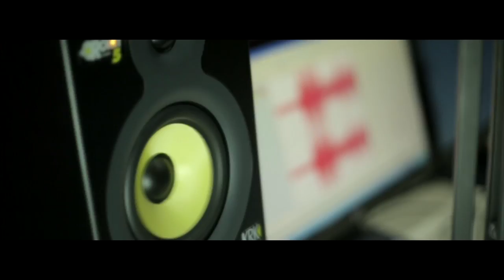Anthem of Royal Stag Mirchi Music Awards Punjabi - Powered By Idea!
Checkout our exclusive Anthem made for this grand show! Catch the TV telecast of Royal Stag Mirchi Music Awards Punjabi powered by Idea on PTC Punjabi on 4th Jan, Sunday, 8 pm onwards!

Music Video Credits for "Mirchi Music awards Punjabi Theme song" -
Singer - Ninja, Dilpreet Dhillon, JSL Singh
Lyrics - Bunty Bains
Music - JSL Singh
Video - Mukul Sood
Conceived/ Designed/ Produced by - Prinday Have Wings